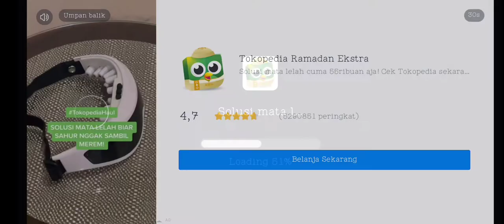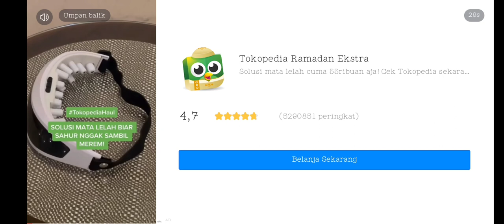Game simulator yang seru, mengendarai truck, membawa trailer panjang ‼️Truck simulator ultimate